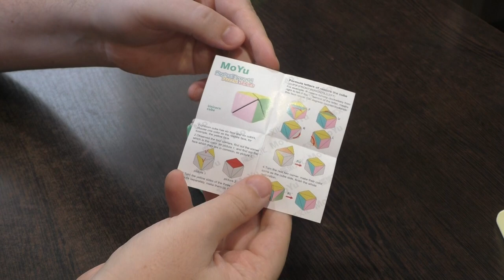Unboxing №323 MoYu Unicorn Cube - Dino Cube 1x1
Антистресс-головоломка от MoYu